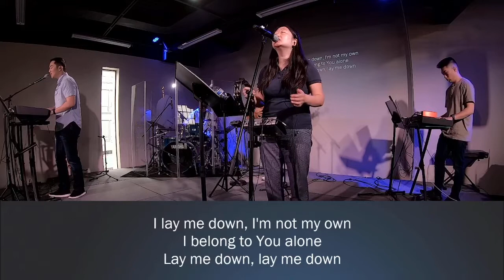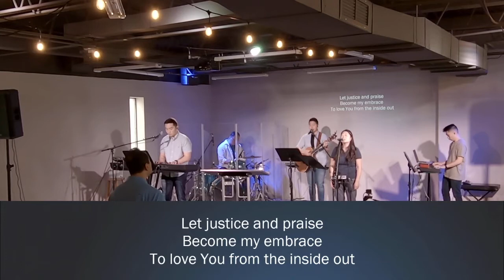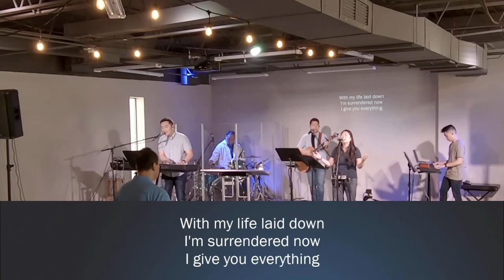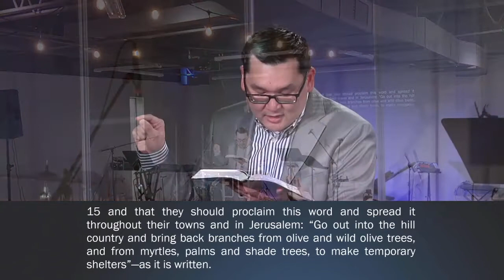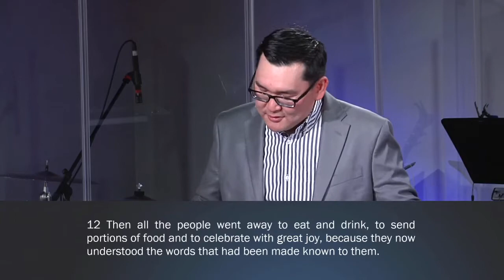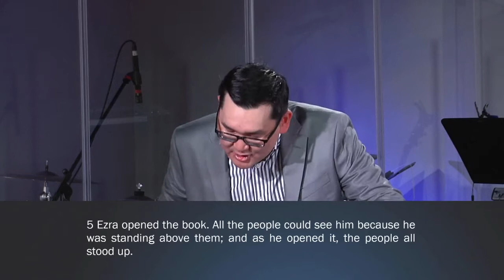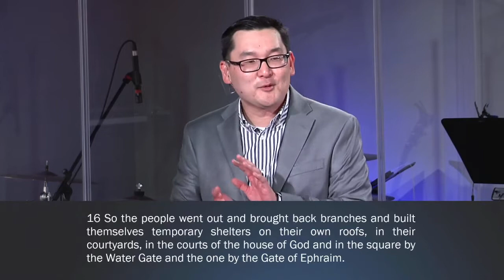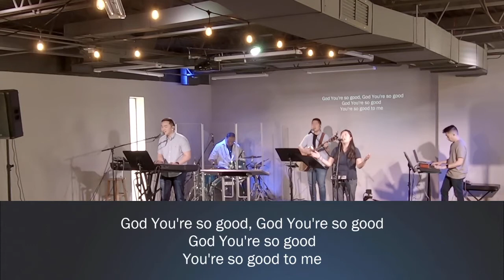The Godly Builder (Pt.8): Re-Establishing Worship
New Community Church Sunday Worship (9am)
6/19/22
The Godly Builder (pt.8): Opposition Until The End
Nehemiah 8
Pastor Frank Cho